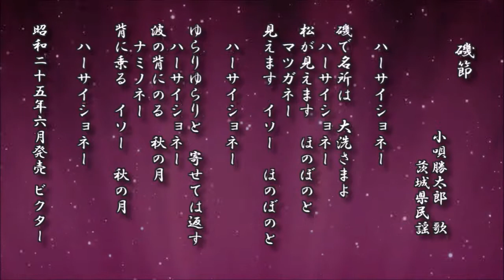磯節 小唄勝太郎 茨城県民謡【日本民謡 レコード】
磯節
　　　　　　　小唄勝太郎　歌
　　　　　　　　　茨城県民謡

　ハーサイショネー

磯で名所は　大洗さまよ
松が見えます　ほのぼのと
　マツガネー
見えます　イソー　ほのぼのと

ゆらりゆらりと　寄せては返す
波の背にのる　秋の月
　ナミノネー
背に乗る　イソー　秋の月

　昭和二十五年六月発売 ビクター